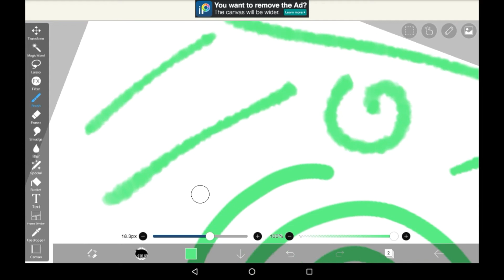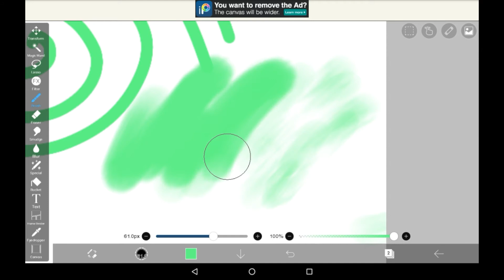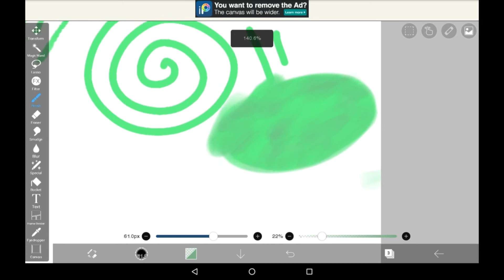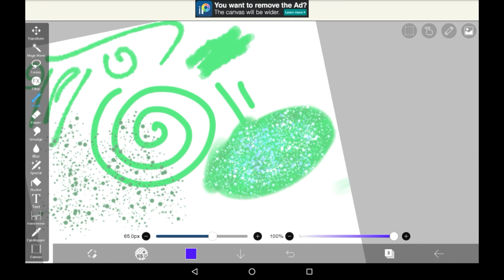My Favorite Brushes!! - Ibis Paint X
Hi everyone!! Today's video is a fairly requested one, which is my fav brushes on ibis!! There's tons of super good ones, but these are my personal favorites, and I use them super often!! They're pretty high quality and can be used for texturing, or for more interesting lines!!

I hope you enjoyed, if you did, consider supporting!!

trying out tags in the desc